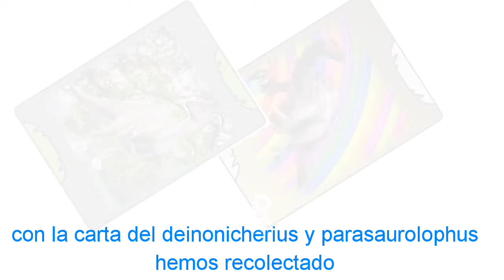carta del deinonicherius y parasaurolophus